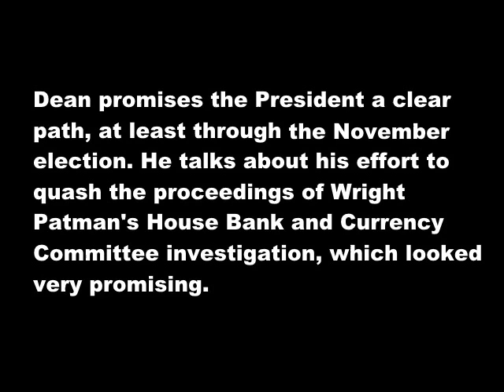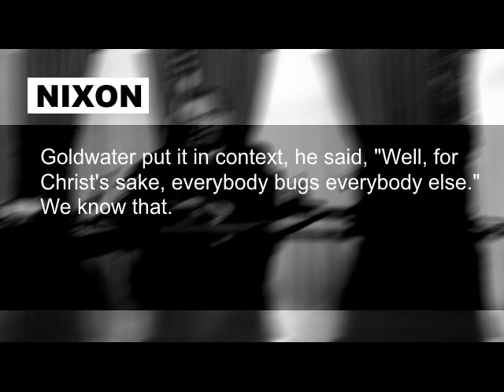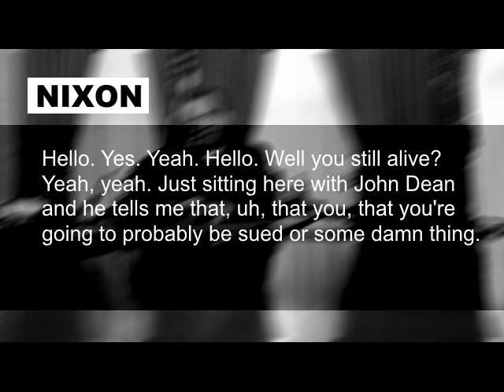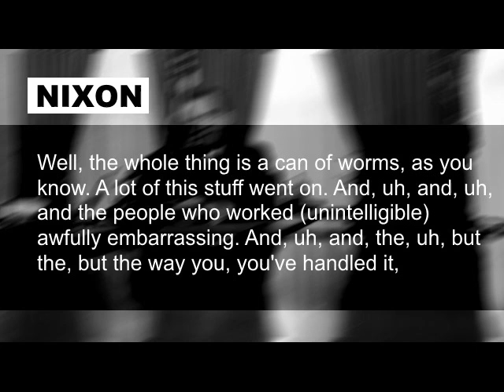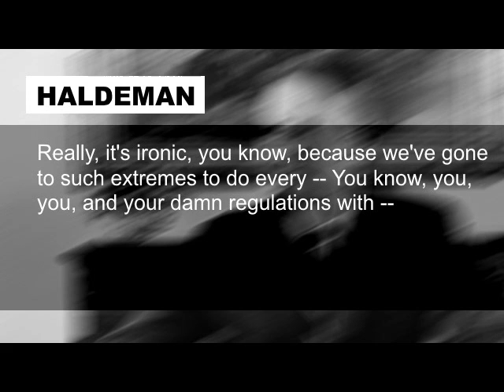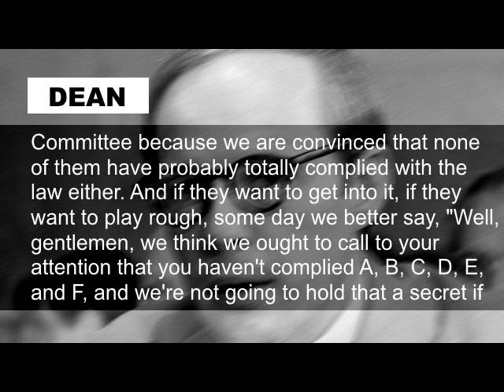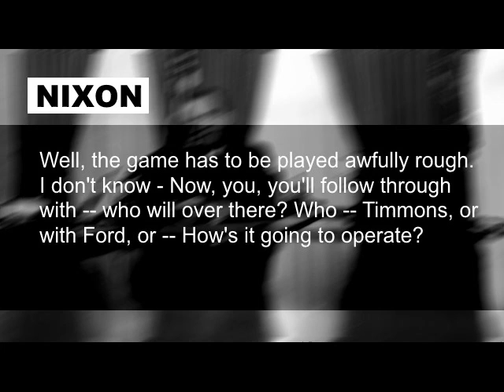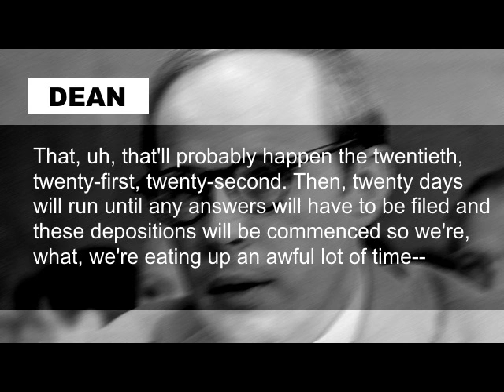Richard Nixon John Dean H.R. Haldeman Talk Watergate, Enemies List September 15 1972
The first White House meeting between John Dean and Richard Nixon, where they discuss a variety of subjects connected to Watergate and the cover-up. These include Nixon's belief that political wiretapping is a common practice and was done in the 1968 campaign; retrieval of the "red box", a wiretapping device placed in DNC headquarters during one of the break-ins; undermining Senator Wright Patman's investigation of the financing of the Watergate break-in through Gerald Ford; the first mention of an enemies list of those who've acted against them during this time of crisis. "I want the most, I want the most comprehensive notes on all of those that have tried to do us in," says Nixon. "They are asking for it and they are going to get it." Reprisals are threatened against lawyer Edward Bennet Williams and the Washington Post. "The main thing is the Post is going to have damnable, damnable problems out of this one," says Nixon. They also threaten to use depositions of DNC members as blackmail, that DNC members were using the headquarters for sexual liaisons, and the break-in was part of an attempt to hide these affairs. This kind of payback, ironically, was eventually used against Dean after he turned against Nixon, with the allegation made that he had initiated the burglary to retrieve materials which suggested that his wife was part of a D.C. call girl ring. This video will serve as a future supplement to an essay on Watergate. The 1968 campaign surveillance referenced by Nixon was brought about after he made a successful attempt to sabotage the Paris Peace Talks, which is the subject of the following essay

Audio file from the clip can be found here (this segment runs from 2:43-35:45):

Introduction is taken from Stanley Kutler's Abuse of Power; transcript is taken from Mary Ferrell: